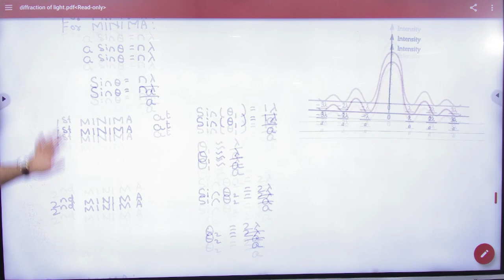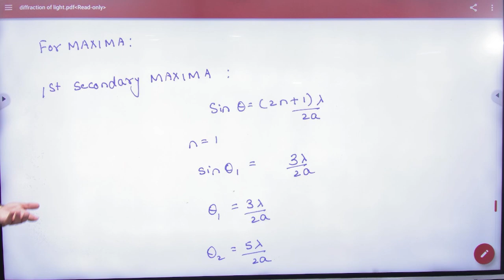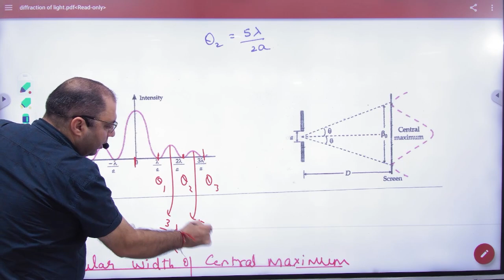4 Angular positions in maxima